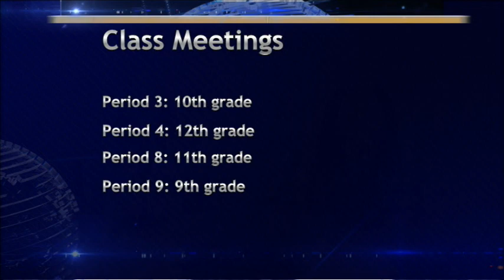BASH TV for Thursday, 1/25/2024